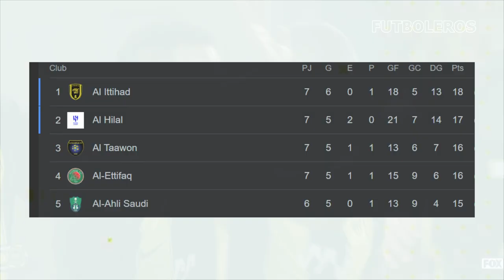Así FUE el GOLAZO de KANTÉ que DEJA sin LIDERATO a NEYMAR en ARABIA | MESSI BALÓN de ORO